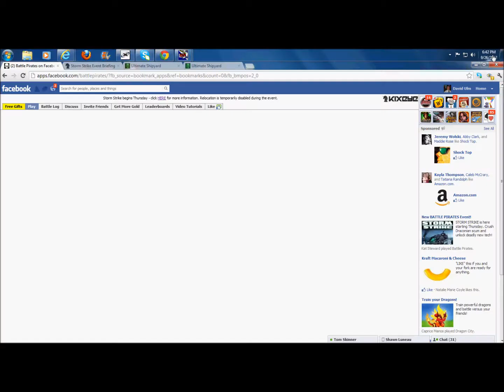Ulm vs The Bomb SS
I dont normally hit below lvl 32, but he started dock rocketing a friend of mine and that doesnt suit me